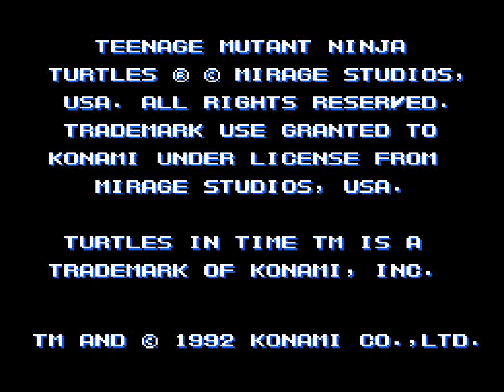[SFC]Teenage Mutant Ninja Turtles: Turtles in Time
Pizza Time!

レトロフリーク
iBuffalo SFC風パッド(基盤スワップ)